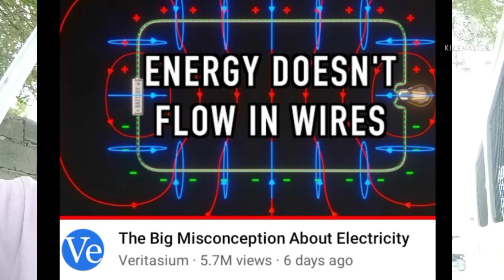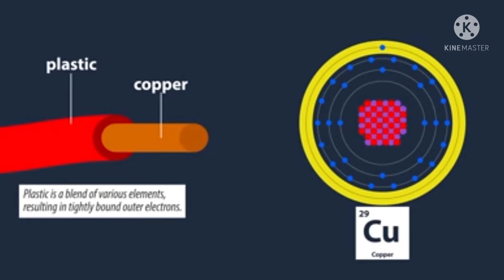A BIG MISCONCEPTION ABOUT ELECTRICITY @veritasium IS WRONG?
Sa video na ito at sinobukan kung ipaliwanag ang making akala about the flow of electricity.
Sana at tama ako kung mali man laki comment nalang kung ano ang tama.